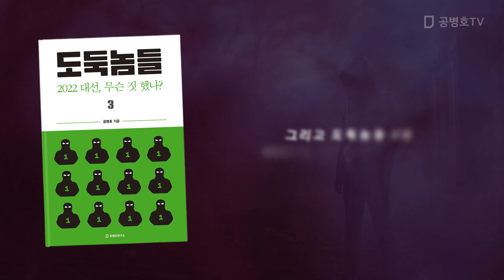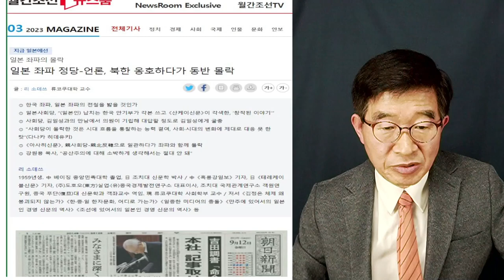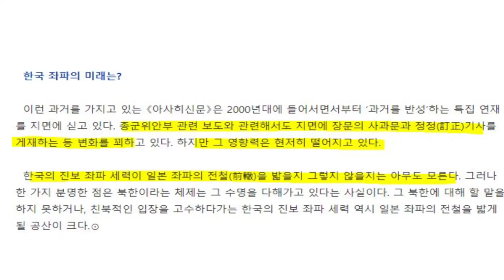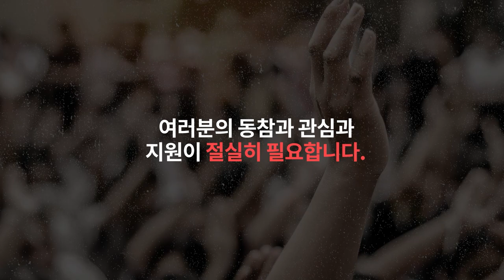일본 좌파, 급몰락 / 한국 좌파, 영원할 것 [공병호TV]